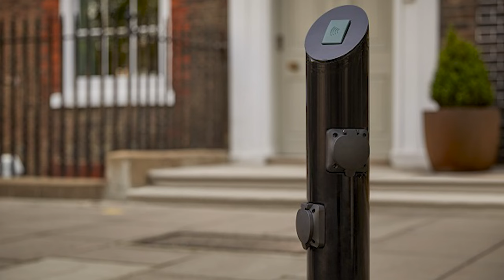Help shape the future of Coventry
We've extended our Local Plan consultation!

The consultation now closes on the 29 September.

Wondering why the Local Plan Review  is so important? Watch this short video with Cllr David Welsh to find out.